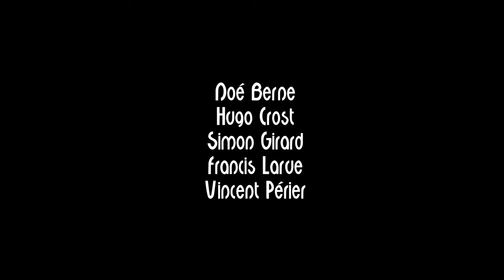Groovment Malade Cissy Street Festival JAZZ360 Quinsac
Groovment malade, composition de Francis Larue au Festival JAZZ360 à Quinsac, le dimanche 6 juin 2021. Avertissement : volontairement la qualité sonore n’est pas celle du concert live ni du disque.
Héritier des pères du Jazz Funk, de Maceo Parker à Roy Hargrove, Cissy Street fait revivre le style en France à travers des compositions originales qui flirtent avec l’Afrique d’un coté, et les guitares Rock’n roll voire Métal de l’autre.

Leur album nous plonge « au cœur d’un groove entêtant qui mêle funk explosif, solos jubilatoires et mélodies attrape-tympan (…) c’est de la musique chauffée à blanc qu’on conseillera à tous les âges, à tous les publics et pour toutes les époques de l’année »

Noé Berne, basse
Hugo Crost, batterie
Simon Girard, trombone
Francis Larue, guitare
Vincent Périer, saxophone